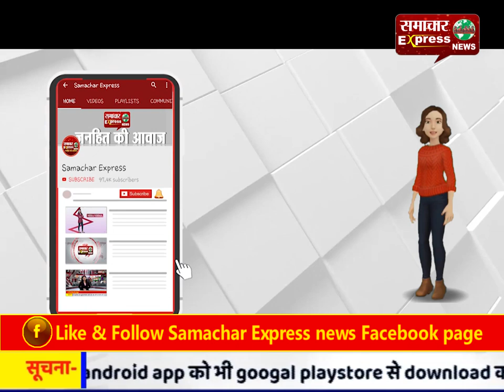कोरोना को हराने की मुहिम जारी, देशभर में क फ्र्यू जैसे हालात